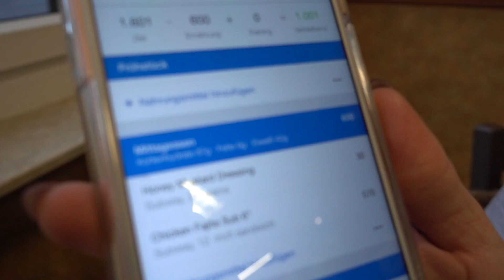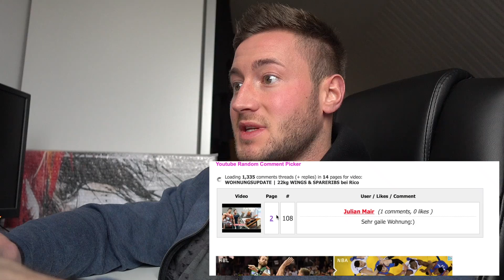ERNÄHRUNGS-UPDATE bei Wencke | CARB CYCLING in der Fit Couple Diet #7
Wir zeigen Euch wieder ein kurzes Update von unserer Wohnung und waren neben dem Training noch bei Subway und zeigen Euch wie wir es belegen. Außerdem werden die Gewinner des letzten Gewinnspiels bekanntgeben und wir stellen Euch Wenckes Ernährungs Anpassung in der Diät zur FIBO vor!

*►Mit dieser Cam vlogge ich

Montag - Donnerstag:
1400 kcal, 50g Carbs, 165g Protein, 60g Fett
Freitag:
1400 kcal, 120g Carbs, 128g Protein, 45g Fett
Samstag + Sonntag:
1600 kcal, 170g Carbs, 128 g Protein, 45g Fett